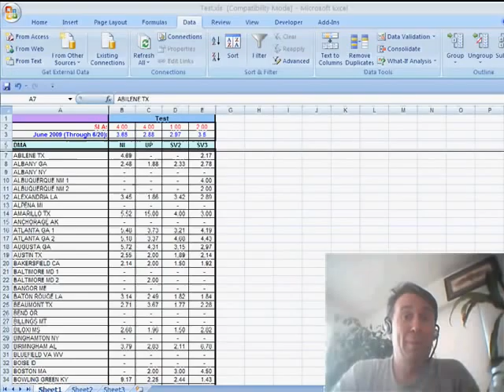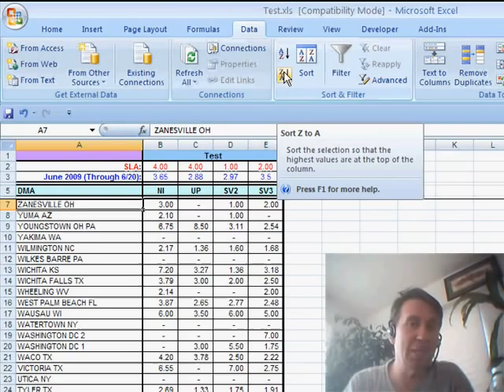Excel - How to Sort When You Have No Headers - Episode 1051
Microsoft Excel Tutorial: How to Sort When You Have No Headers.

Welcome back to the MrExcel netcast! In today's episode, we're going to tackle a common issue when sorting data in Excel. Our viewer, Jeffrey, has sent in a file where he wants to sort the data in descending order. However, when he clicks the Z to A button, the first row is being treated as a header and stays at the top. What's going on here?

Well, it turns out that the tiny little row above the data, which is often used to make things look good, is causing the problem. But don't worry, there's an easy workaround for this. Instead of using the A to Z or Z to A buttons, we can go into the Sort dialog and uncheck the box for "My data has headers". Then, we can sort by column A and choose to sort Z to A. This successfully sorts the data to the bottom, without the header row causing any issues.

It's important to note that this workaround will only work if your data is set up correctly with one header row and no blanks in between. If you have something special, like Jeffrey's blank row for aesthetic purposes, then you will need to go into the Sort dialog and specify that your data does not have headers. But don't worry, it's still possible to sort through your data with this method. So, whether you have a simple data set or something more complex, you now have the tools to easily sort your data in Excel.

Thanks for tuning in to this episode of the MrExcel netcast. I hope this tip helps you in your Excel journey. And as always, if you have any questions or suggestions for future episodes, please leave them in the comments below.

Table of Contents:
(00:00) Sorting data with headers
(00:36) Workaround for sorting with special data
(01:26) Clicking Like really helps the algorithm

This video answers these common search terms:
How to sort data using the Sort dialog in Excel
Solving sorting issues in Excel
Sorting data in a contiguous block in Excel
Sorting data in Excel in descending order
Sorting data using A to Z and Z to A buttons in Excel
Sorting data with headers and blank rows in Excel
Sorting data with headers in Excel
Sorting data with special formatting in Excel
Tips for sorting data with blank rows in Excel
Troubleshooting header row issue in Excel
Using headers and blank rows in sorting data in Excel
YouTube tutorial on using pivot tables

Jeffrey wonders why the top row of his data won’t sort. He has a blank row between the data and the headers, which looks great, but is fooling the Intellisense. Episode 1051 shows you how.